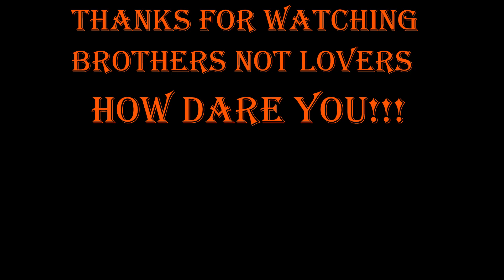How Dare You - Johnny Depp Edition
In this video The Film Bestie and I talk about some Johnny Depp movies that didn't get the play they deserved